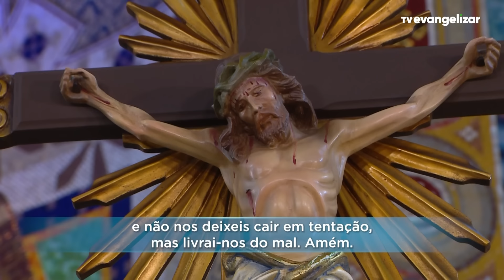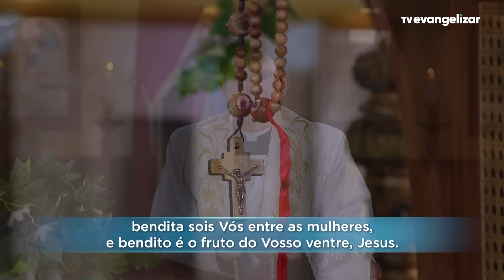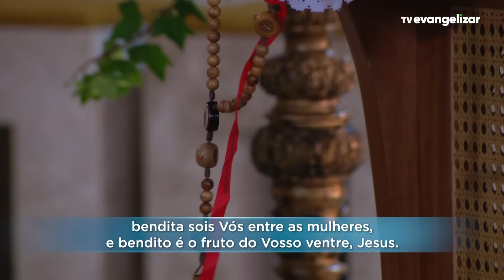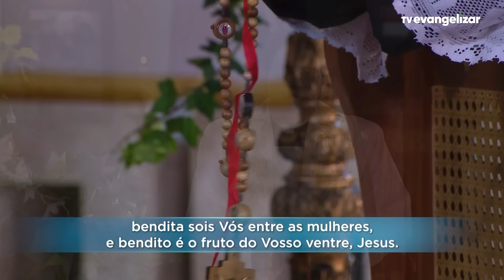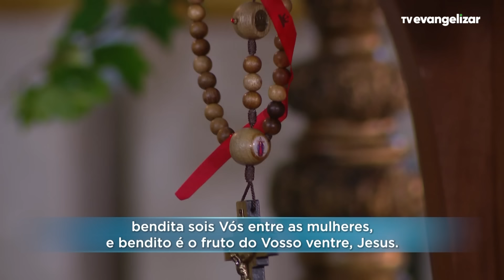Sábado: Mistérios Gozosos | Terço Mariano com @PadreManzottiOficial | 25/05/24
TMA23PG027I_NEUTRO_SAB_GOZ_ANGELUS